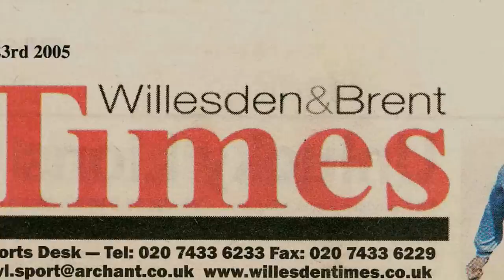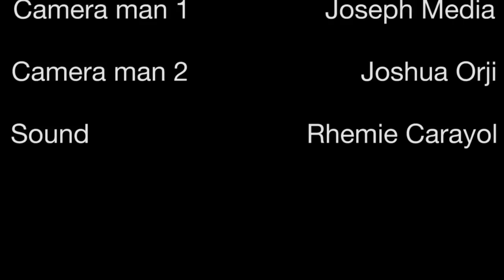Shots: Rene Meets Jimmy Floyd Hasselbaink (Professional Football Coach) | Slenky Shots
Our Slenkcaster Rene meets Jimmy Floyd Hasselbaink to find out why 90% of Academy footballers do not make it as a Professional. Jimmy also gives an insight into the world of being a top level first team football coach.

WHAT IS SLENKY?
Slenky searches for the best shots available for 13 to 24 year olds and hosts them on one easily accessible platform - making it easy for you to find the shot you're looking for!

+ WHY SLENKY?
We all know its opportunities and experiences that make us who we are, that allow us to shape who we want to be and Slenky is designed around exactly this.